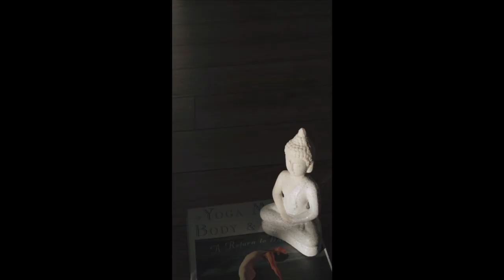Relaxing Zen music in 360 VR | Tree of Awakening - Meditation music for Oculus Quest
The Bodhi Tree - Tree of awakening was a large and ancient sacred fig tree located in Bodh Gaya, Bihar, India. Siddhartha Gautama, the spiritual teacher who became known as the Buddha, is said to have attained enlightenment or Bodhi circa 500 BCE under it. In religious iconography, the Bodhi Tree is recognizable by its heart-shaped leaves, which are usually prominently displayed. priya.vaishu channel